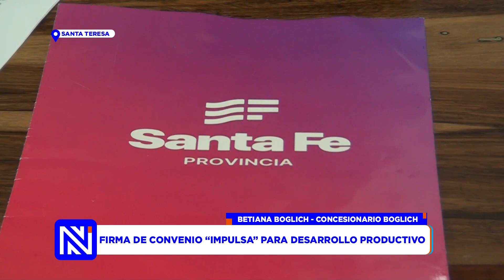FIRMA DE CONVENIO EN BOGLICH - BETIANA BOGLICH